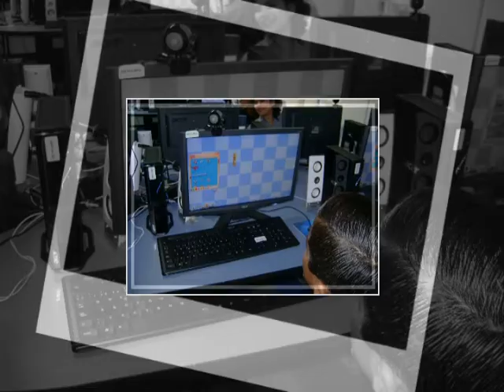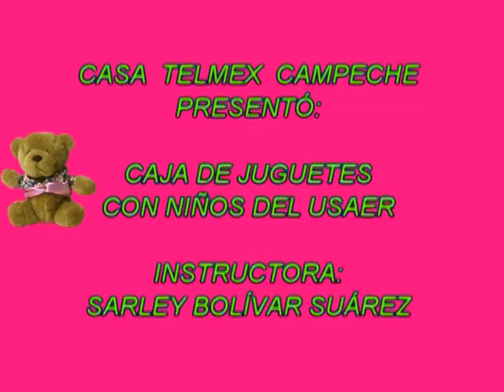CAJA DE JUGUETES (SARELY).mpg